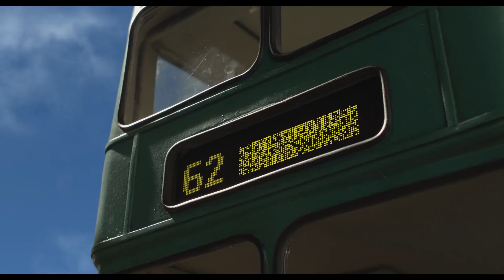Shaun Het Schaap De Film - Officiële Trailer 2015 HD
Dit is de officiële trailer van de film Shaun Het Schaap De Film.